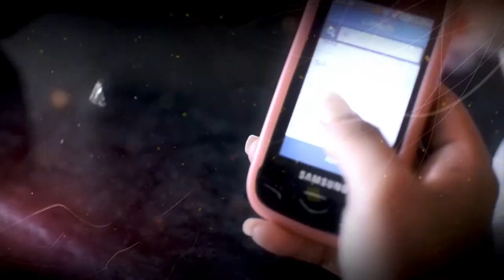Nancy & Mina Pre Wedding